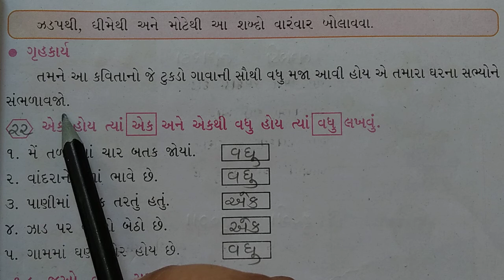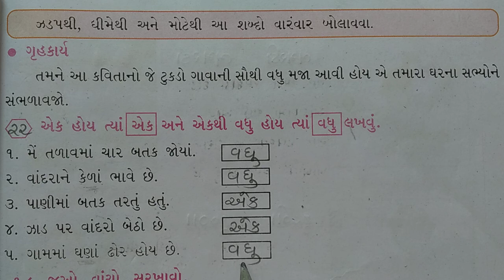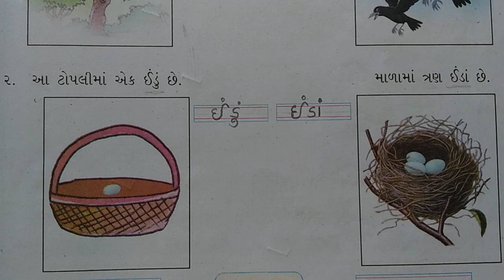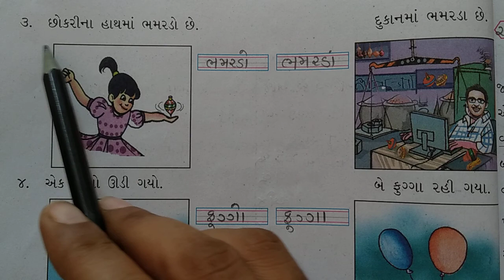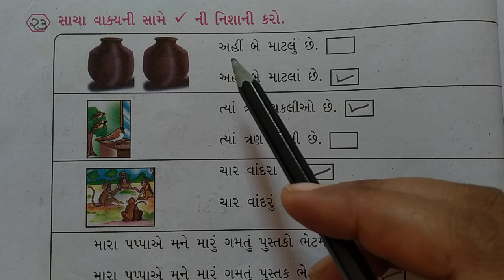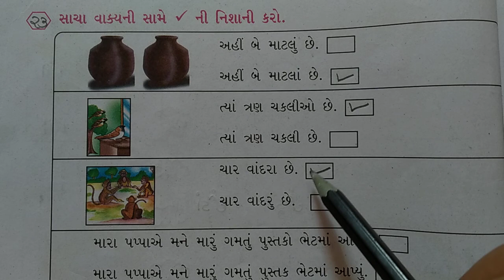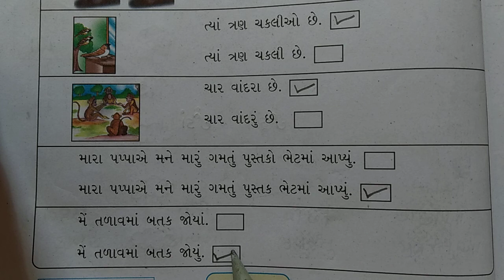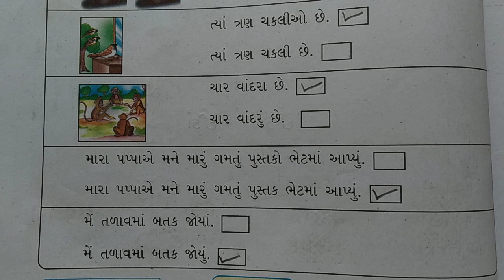GM STD 3 gujarati 3 p2